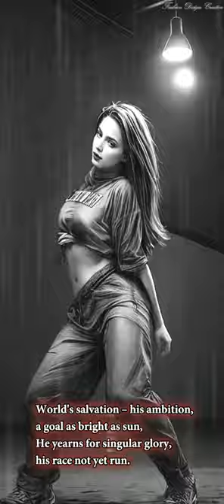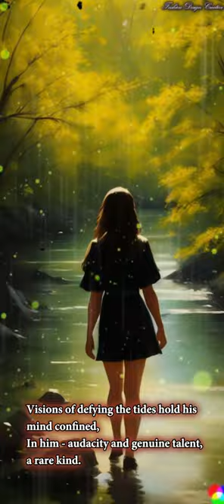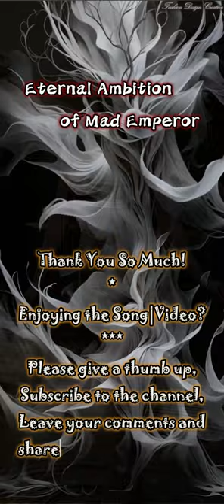Rap: Eternal Ambition of Mad Emperor! (原创) Fashion Design Beauties beautiful V3 original Hip-Hop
Rap Hip-Hop: Eternal Ambition of Mad Emperor! (原创)  original song.
Director: FashionDesignCreative
Animator: FashionDesignCreative
Lyric: FashionDesignCreative

Immerse yourself in the enchanting world of storytelling and poetry, where each word paints a picture and every line tells a tale. Lose yourself in the melodious symphony of songs that touch the soul. Fashion Design Creative Poem Dress 50+ Angelic Beauties 4K Art beautiful suits photography.
Empower yourself and become resilient in the face of life’s challenges. Let our content help you unwind, relieving the pressures of work and daily life. Enjoy our videos and end your day on a positive note, ensuring a peaceful night’s sleep.
Join us on this magical journey, accompanied by the ethereal beauty of angels.
小说, 听小说 ,科幻小说, 龙之感悟 ,生化小说 ,魔法小说 ,玄幻小说, 穿越小说,